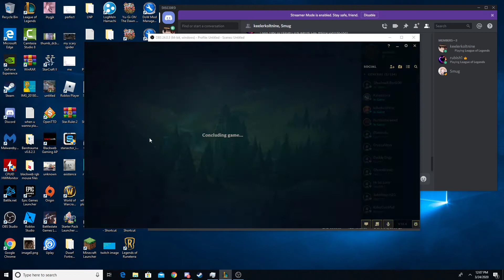shaco scaring people uwu